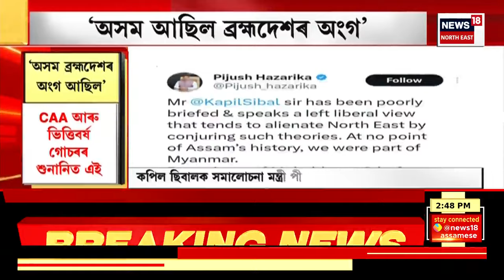Assamese News | গাঁও-চহৰ-জিলাৰ খবৰ : APSC কেলেংকাৰীত ৩ ৰাজপত্ৰিত বিষয়ালৈ SITৰ তলৱ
Assamese News | গাঁও-চহৰ-জিলাৰ খবৰ :
APSC কেলেংকাৰীত ৩ ৰাজপত্ৰিত বিষয়ালৈ SITৰ তলৱ। সোমবাৰে ধীৰাজ কুমাৰ জৈন, কৰিমগঞ্জৰ ADC মীনাৰ্ভা দেৱী আৰু দীপাংকৰ দত্ত লহকৰক SITত হাজিৰৰ নিৰ্দেশ। গুৱাহাটীৰ নিৰ্বাচন বিভাগত কৰ্মৰত ধীৰাজ কুমাৰ জৈন। APSC কেলেংকাৰীত গ্ৰেপ্তাৰৰ সংখ্যা ৫ জনলৈ বৃদ্ধি।